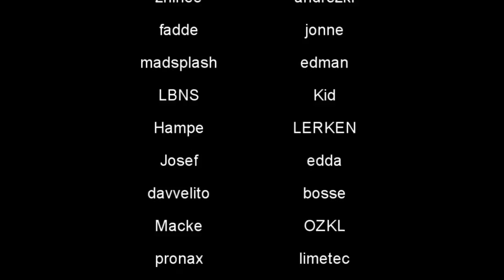dywc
Final movie.

Took me one day to make.

Songs:
Nickelback - Animals
Apollo Brown - Drinking Life
Feint - Sky Dance